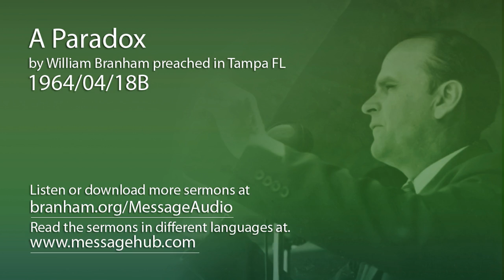A Paradox (William Branham 64/04/18B)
A Paradox by William Branham preached in Tampa FL 1964/04/18B